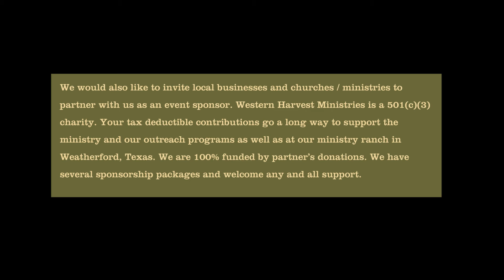2015 Conquering the Beast Charity Golf Classic Promo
Come out and help support Western Harvest Ministries this October at the Conquering the Beast Charity Golf Classic! The tournament is October 9 at 1:30 with a shotgun start. For more information on how to purchase a team or player or on how to become a sponsor visit

Shot and edited by Jordan Woods